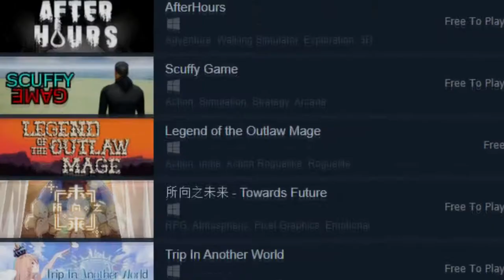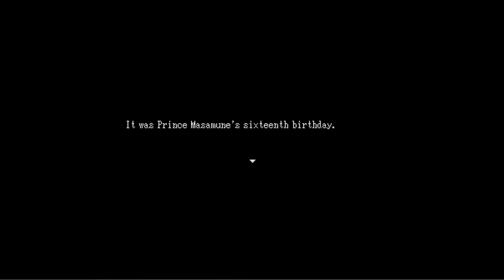Excaliburian 2/24/22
It's your 16th birthday and it is time for you to become a man nd make your journey to the heaven's as all the king's past and present have done to prove that they are indeed worthy to become the next true heir to the throne.